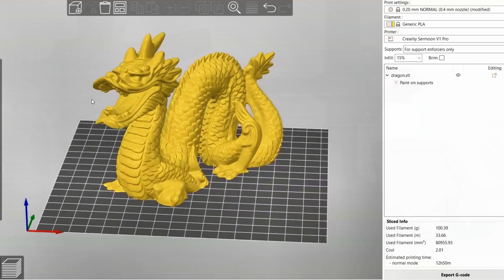3D Printed Silk Dragon